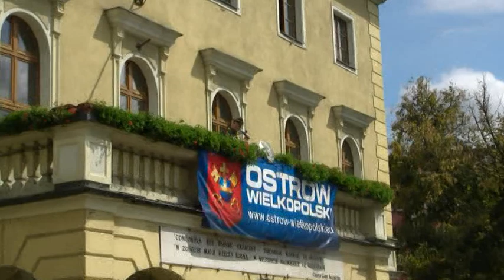Apel Zlotu Chorągwi Wielkopolskiej ZHP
Ostrów Wlkp. W niedzielę, 12 sierpnia 2012 r., na Rynku w Ostrowie Wielkopolskim odbył się Apel Integracyjny Jubileuszowego Zlotu Chorągwi Wielkopolskiej jako jeden z głównych akcentów uroczystości 100 - lecia Harcerstwa Wielkopolskiego. W apelu udział wzięli przedstawiciele władz ZHP i samorządowych oraz zaproszeni goście.Podczas Apelu Ostrowski Hufiec ZHP otrzymał nowy sztandar.